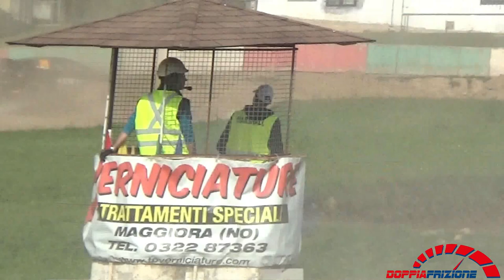Campionato Italiano Rallycross 2018 (Maggiora)---Supercars